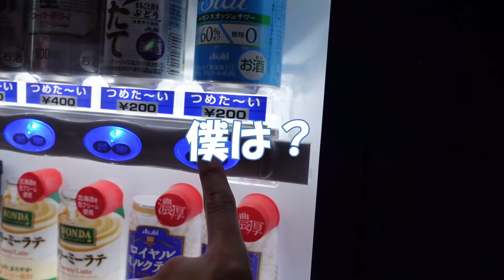観光編第壱話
出演者
秋山サップ
野村傑

撮影　編集
けんけん

八鹿⇒城崎温泉歩き旅　観光編
第壱話でございます